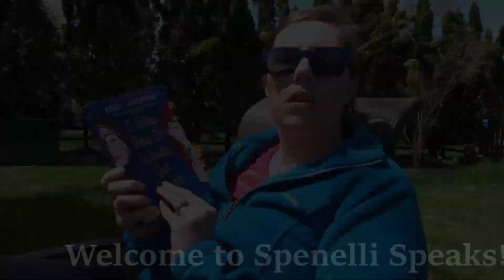2022 Goals || 2021 Goals Check-in & Making 2022 Reading/Personal Goals || Spenelli Speaks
Ha! What a good laugh looking back at 2021 goals... Perhaps this year will be a little more realistic!

Laura @bookbubbler

Have you heard of my Etsy Shop: DoubleBookedCo? Check it out!

DoubleBookedCo is (me) Dani (from Spenelli Speaks) and Laura (from Book Bubbler), two bookish friends who came together to start a bookish business! 📚 We're just getting started so everything is brand new! We hope you follow our journey!

We are very excited to serve your bookish needs!
💞Dani and Laura